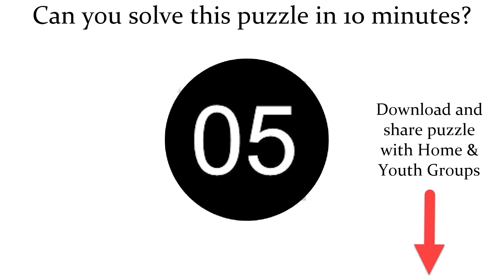Overwhelmed by the things of this world? Need some help? Take on this challenge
Are you working too hard?  Need some help?    Things not going right right?  Overwhelmed by the things of this world?  Take on this 10 minute bible verse challenge.  Need some help? Take on this challenge

come to God personally and know that YOU ARE LOVED.  God gives you rest.  You cannot do it all on your own.
Relief of fear and hopelessness
Help with addiction bible verse
comfort from depression
rest in the peace that God is in control